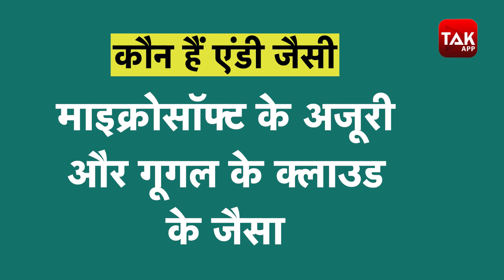Jeff Bezos: Amazon के मालिक जेफ बेजोस ने क्यों Elon Musk की वजह से छोड़ा पद, क्या है Blue Origin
अमेज़ॅन के फाउंडर जेफ बेजोस ने सीईओ का पद छोड़ने का ऐलान किया है. एक स्टार्टअप को दुनिया की सबसे अधिक मूल्यवान कंपनी के रूप में खड़ा करने वाले जेफ बेजोस इस साल के आखिरी तक सीईओ पद छोड़ देंगे. उनकी जगह पर अमेज़ॅन वेब सर्विसेज के चीफ एंडी जेसी को सीईओ की जिम्मेदारी दी जाएगी. बता दें कि जेफ बेजोस अमेजॉन को अलग स्तर पर ले जाने की तैयारी में है.. दरअसल जेफ बेजोस अंतरिक्ष परियोजना ब्लू ऑरिजिन का संचालन करेंगे.. जो आने वाले समय में इलॉन मस्क की कंपनी स्पेस एक्स को कड़ी टक्कर देगी.. कहा जा रहा है कि मस्क से बदला लेने के लिए जेफ बेजोस फुट टाइम
अंतरिक्ष परियोजना में उतरना चाहता हैं.. लेकिन जेफ बेजोस कौन हैं और एंडी जेसी जिनको अमेजॉन की जिम्मेदारी मिली है वो कौन हैं.. .